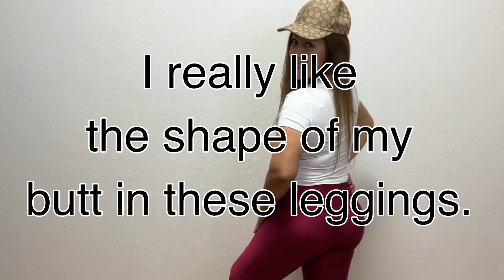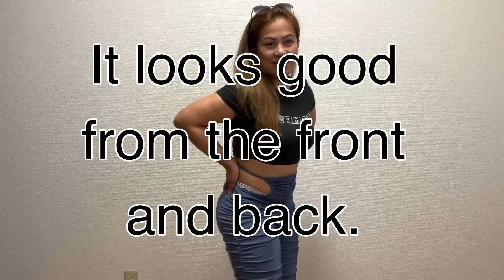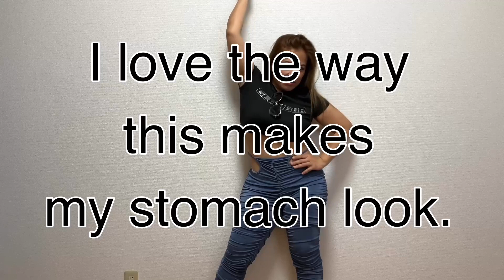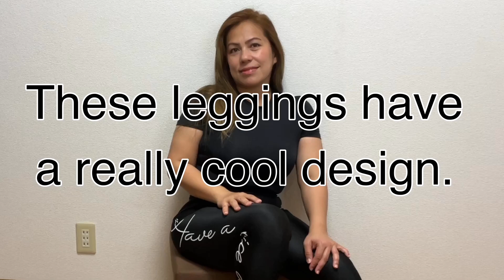Leggings Try-On Haul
Join me as I dive into the fabulous world of leggings fashion in this exciting try-on haul video! Prepare to be amazed as I showcase an array of stunning outfits featuring different styles of leggings that cater to various fashion tastes.

Whether you're a fitness enthusiast, a trendsetter, or simply love comfortable yet stylish clothing, this video has something for everyone!

In this episode I will be showcasing a variety of legging styles!!

Get ready to be inspired as I combine casual, sporty, and chic elements in various outfits, demonstrating the versatility of leggings as a wardrobe staple. Whether you're looking for an outfit for a workout session, a casual day out with friends, or even a night on the town, this try-on haul has you covered.

With my sense of style and eye for fashion, I always try to share insightful tips and tricks on how to style leggings with different pieces to create unique and fashion-forward ensembles. From monochrome outfits to vibrant prints, I hope to effortlessly showcase how leggings can be the foundation for a myriad of stunning looks.

Join me in this style adventure and discover new ways to elevate your fashion game with the perfect pair of leggings. Don't miss out on the chance to be inspired and empowered by the versatility and comfort of this fashion essential!

So grab a cup of coffee, sit back, and enjoy this incredible try-on haul as I take you on a fashion journey like no other. Get ready to revamp your wardrobe and unleash your inner fashionista with the power of leggings!